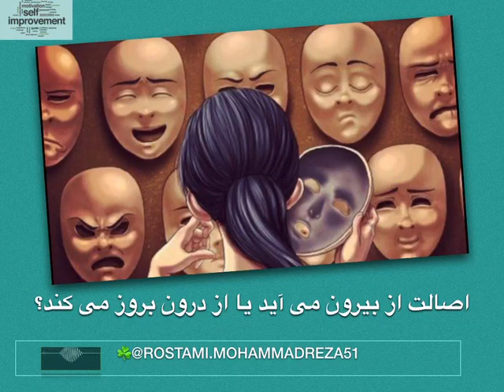منظورمان از انسان اصيل و برند شخصى معتبر چيست؟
وقتى از انسان اصيل صحبت مى كنيم، دقيقا درباره چه چيزى مى گوييم؟ يك برند معتبر در چه فرآيندى ساخته و شناخته مى شود؟
هويت_بصرى برند اصيل، چه تفاوتهايى با هويت برندهاى غير معتبر دارد؟
این را باید عمیقا باور کنیم که تا زمانی که ندانیم دقیقا کی هستیم و هویتمان چیست ، نمی توانیم خودمان را زندگی کنیم. کسی که نمی داند کیست و نمی تواند خودش را زندگی کند، چطور می تواند خودش را در اذهان دیگران محبوب و مطلوب قرار دهد؟ یعنی کسی که نتوانسته در نزد و ذهن و قلب خودش محبوب و دوست داشتنی باشد و خودش برای خودش پذیرفتنی و شایسته باشد، چطور واقعا می تواند در دیگران چنین جایگاهی بسازد؟
تلاش می کنم در این باره صحبت کنم و یادآوری کنم که واقعا یک انسان اصیل و واقعی چطور انسانی است.